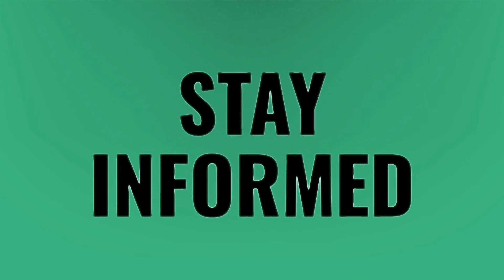Is increased discharge a good sign in early pregnancy?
Discharge Early Pregnancy • Is increased discharge a good sign in early pregnancy?